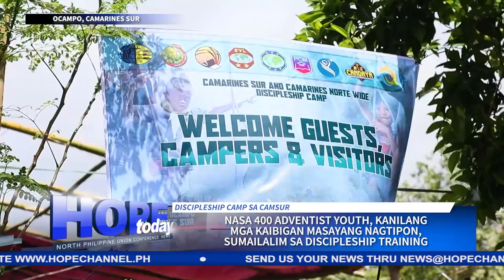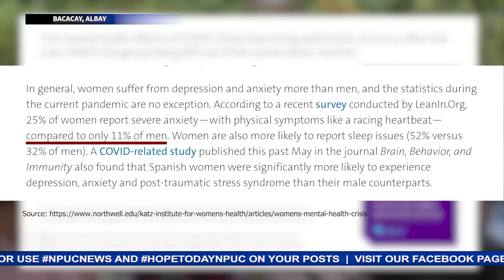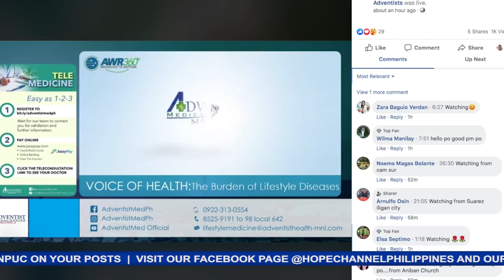HOPE Today NPUC News 07-28-2023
Sa mga balitang mayroong pag-asa:
1. 400 mga kabataan, masigasig na dumalo sa Discipleship Camp sa Camarines Sur.
2. Women’s Ministries retreat, nagpatibay sa relasyon at pananampalataya ng mga Adbentistang kababaihan sa Distrito ng Central Albay
3. Power of One Life Camp ng Cavite Mission, naging pagpapala sa buhay ng mga kabataang Adbentista at kanilang cared friends
4. “Dynamics of the Everlasting Gospel”- 10 araw na pangangaral, matiwasay na isinagawa ng mga Adbentista sa Sta. Catalina, Quezon
5. NPUC at SCLC Publishing Ministries pinangunahan ang pangangaral sa Sto. Tomas, Calauan, Laguna
6. Renewal of Marriage Vows o Affirmation of Love Ceremony lalong nagpatibay sa samahan at pagmamahalan ng mga mag-asawa sa City Park Seventh-day Adventist Church
7. Programang nagbigay ng bagong sigla sa pag-iibigan ng mga mag-asawa, tampok at mahalagang bahagi ng Upper Laguna District Fellowship
8. Palawan Mission Sportsfest, masayang muling isinagawa makalipas ang 6 na taon.